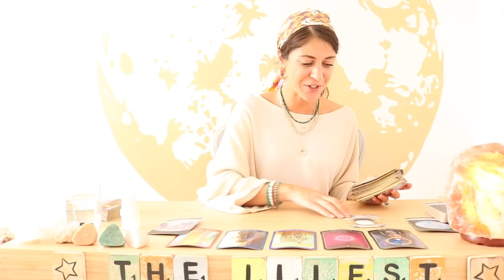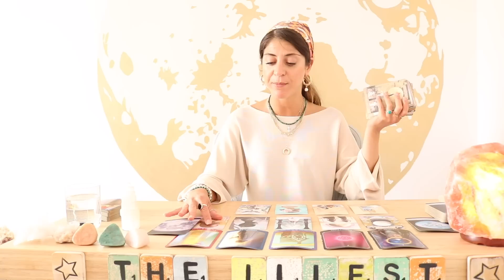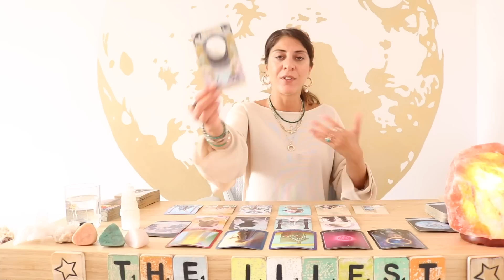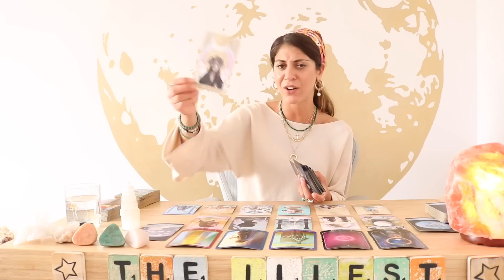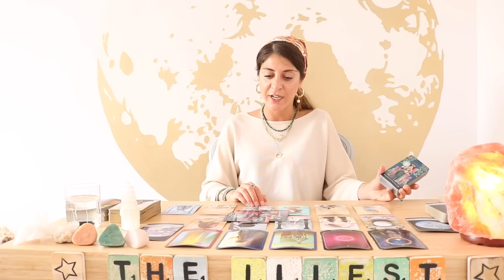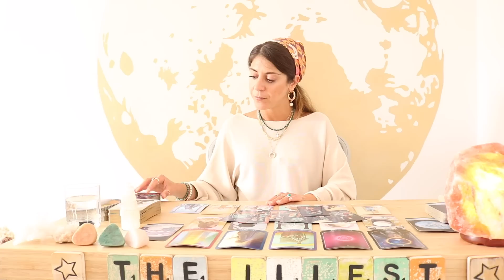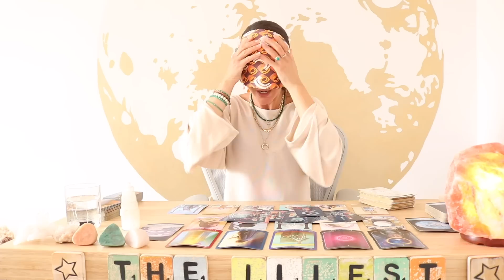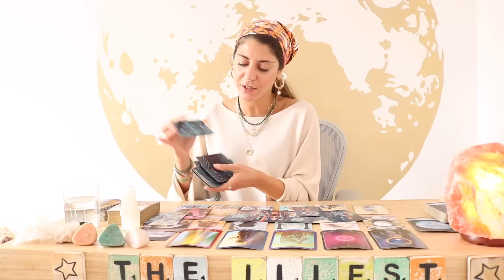PISCES - 'Going Through A Huge TRANSFORMATION' - July 2022 Monthly tarot Reading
🦋 Pisces Love Extended July Monthly 2022🦋

✨Exclusive Membership! ✨

Sonya